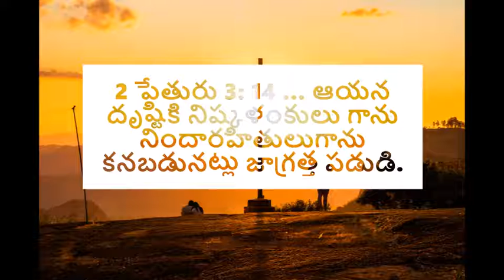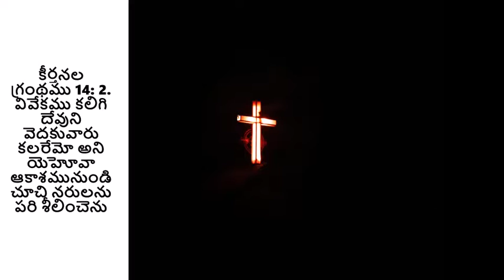నిష్కల్మషముగా ఉండుట - అనుదిన మన్నా by Pastor Aseervadam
We have to be blemishless in the eyes of the Lord and not in the eyes of thsi orld or ourselves. When the Lord holds us up against his light, we should be clean. That is a tough target to aim for. When your sins are washed in the blood of the Lord, you can be. Are your sins washed in the blood of the lamb? Are you ready to stand in God's presence for the test? Listen to this TeluguChristianMessage